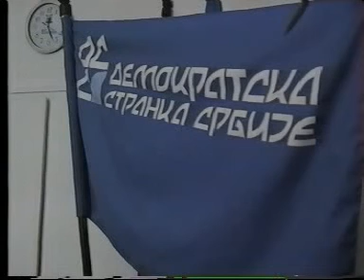RETRO 19.02.2005. - RTV M Plus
RETRO 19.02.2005. - RTV M Plus  ( autorska prava, zabranjeno presnimavanje i javno emitovanje snimka i delova snimka)